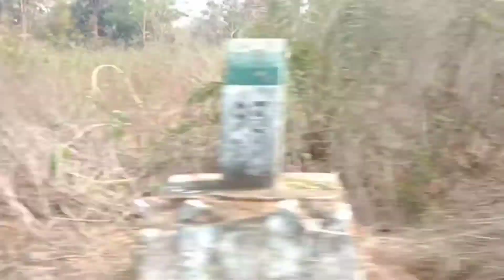Raipur to Odisha || Sooraj special vlogzz